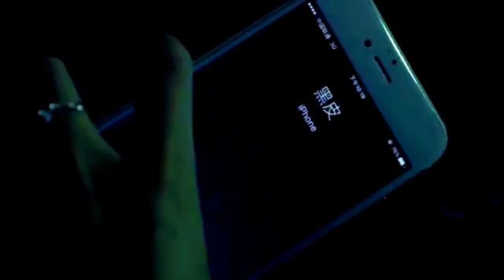he ran away while his brother took the opportunity to take over his wife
A Sharp Blade E06